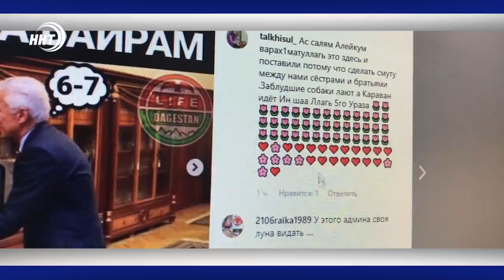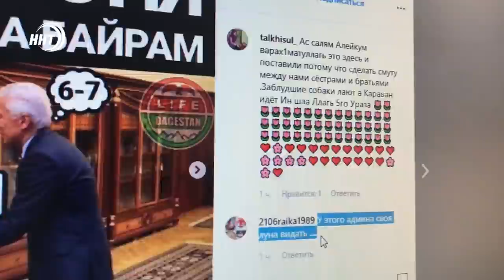Новости Дагестан 4.6.19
Ураза байрам будет завтра. Окончание священного месяца рамадан дагестанцы отметят 5 июня

500 тон зараженных овощей и фруктов могли испортить нам праздник.  Но не попали на рынки. о попытке незаконного ввоза товара сегодня в выпуске

Упорный труд и многочасовые тренировки. Юным спортсменам из Южно-Сухокумска рассказали и показали, как добиться успеха